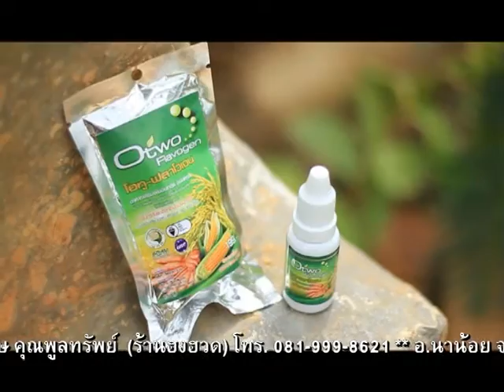รวยทะลุรากหญ้า เทป 1 สุชาดา ปิ่นทอง แอน เบรก 2